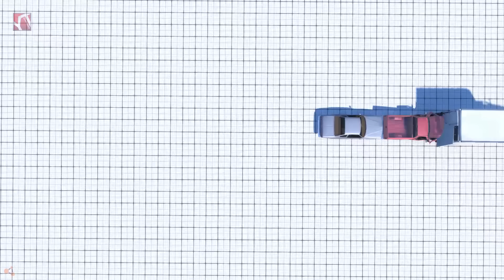BeamNG | Slow Motion Crashes #6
'Wolfenstein' Produced by Dusky Hunters